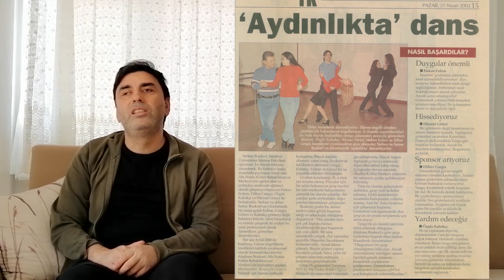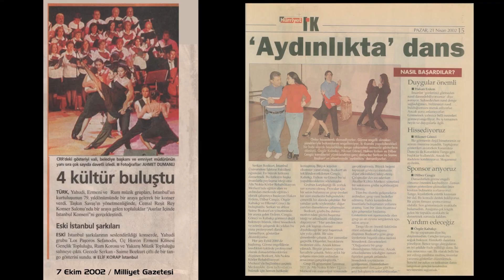SHORT INTERWIEV WITH FIRST VISUAL IMPAIRED DANCE GROUP AFTER 20 YEARS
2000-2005 YILLARINDA ALTI NOKTA KÖRLER VAKFI ÖĞRENCİLERİ VE PROFESYONEL DANSÇILARDAN OLUŞAN  KAPSAYICI DANS PROJELERİ GERÇEKLEŞTİRDİK.
20 YIL SONRA GÖRME ENGELLİ DANSÇILAR İLE ROPÖRTAJ YAPTIK